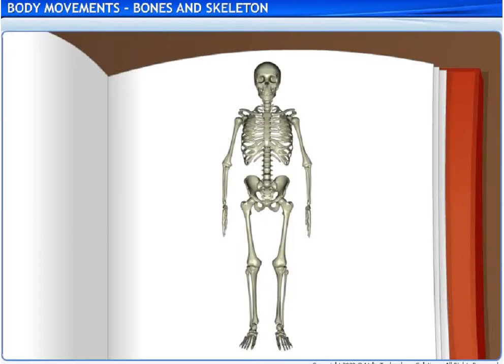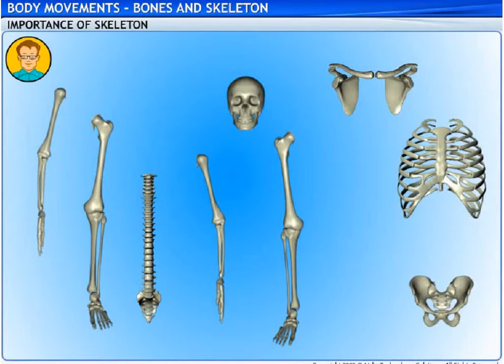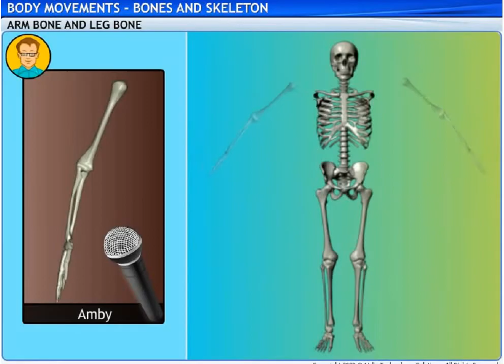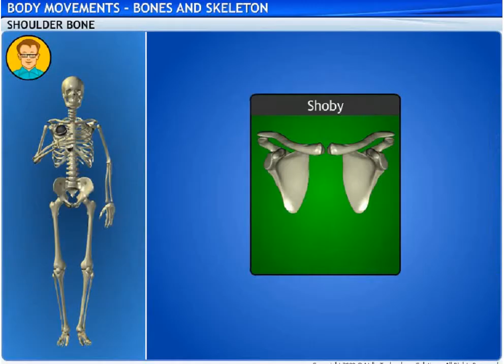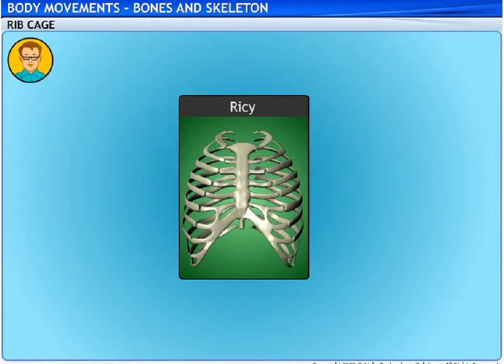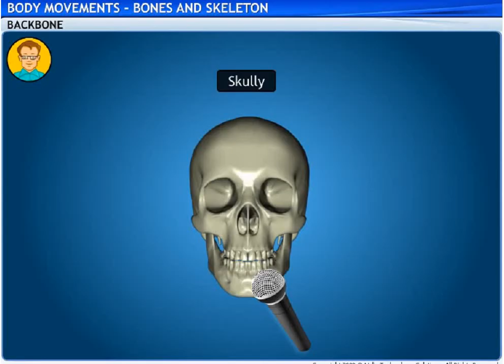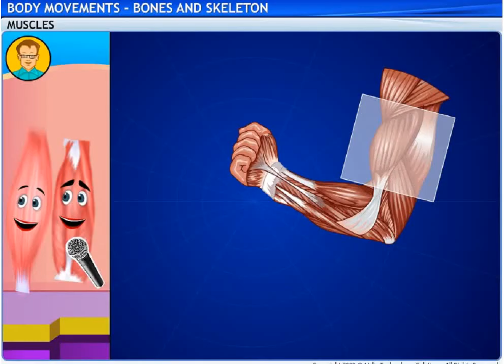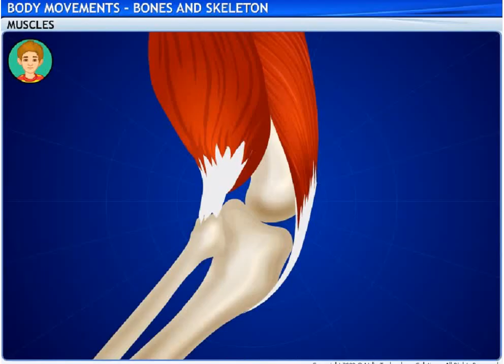Body Movement- Muscle and Skeleton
class 6 by learnext Biology topic